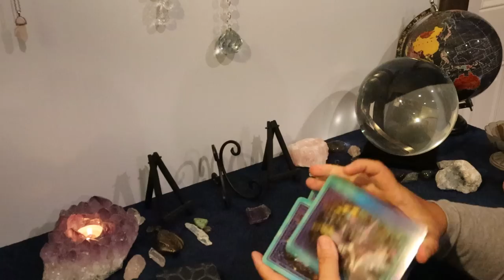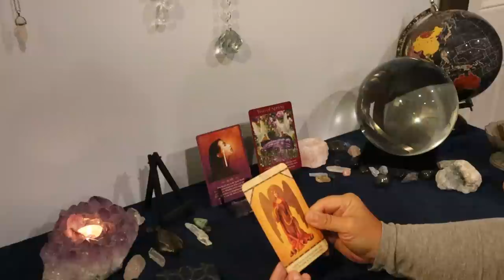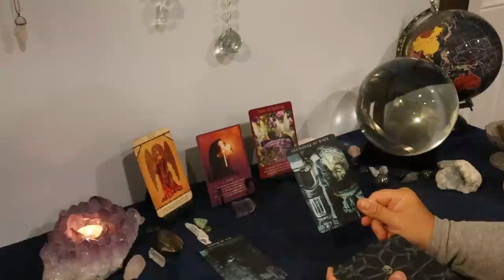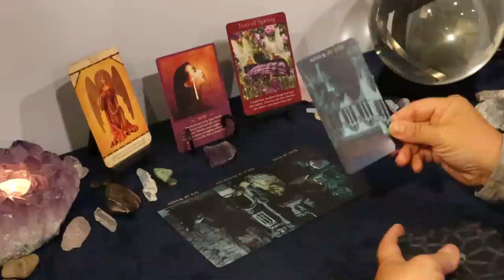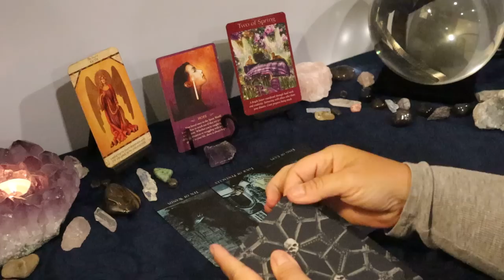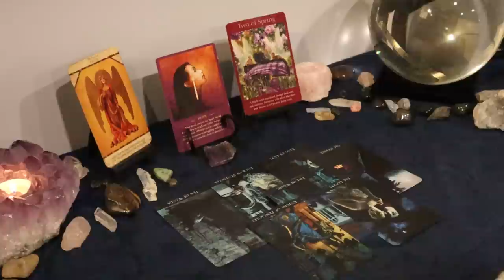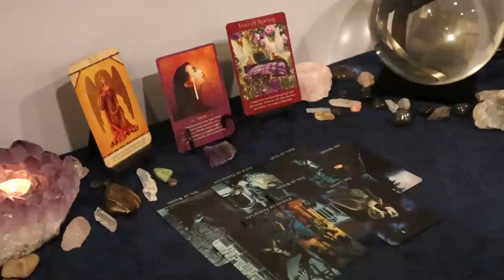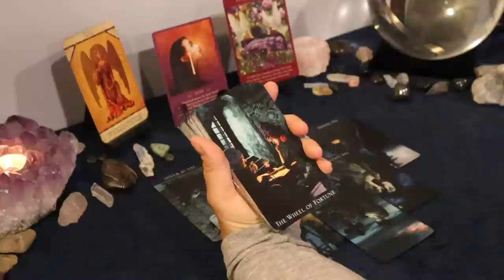June 5, 2020 Full Moon Reading...It's Over....Daily Tarot Reading June 5